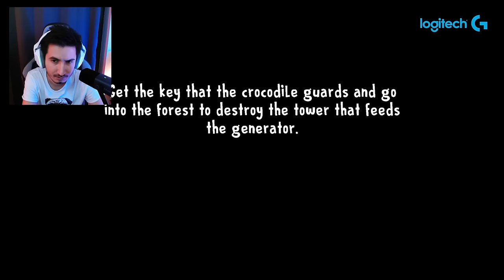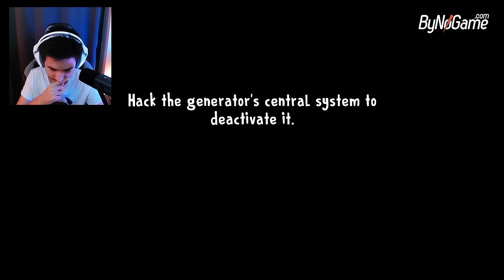FİNAL BÖLÜMÜ ÇIKTI! ESKİ KARAKTERLER GERİ DÖNDÜ! - Ice Scream 8 Final Chapter (ÖN İNCELEME)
Sevilen Ice Scream serimizin bir sonraki bölümü olan Ice Scream 8'nin ön incelemesini çekiyoruz. Bu bölümde oyuncular, dondurmacı Rod Sullivan'ın fabrikasından kurtarmak için bir araya gelen Lis, Mike ve Charlie rolünü üstlenecekler.

🚫 Abonelerimizin dikkatine !